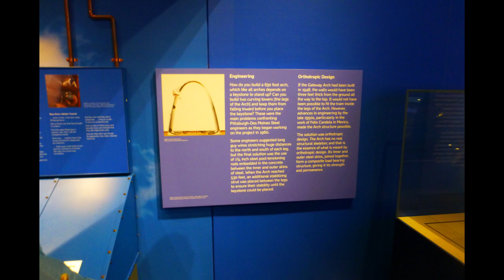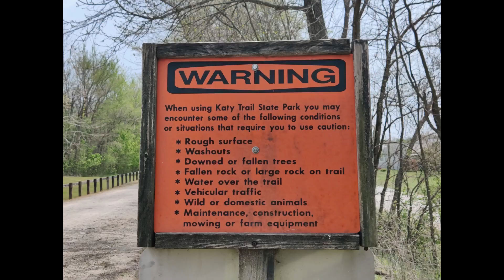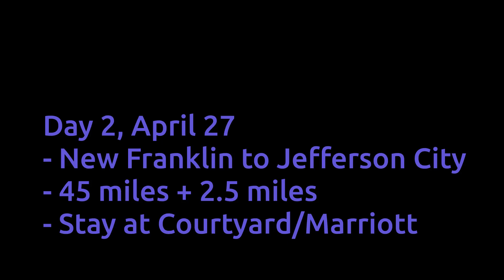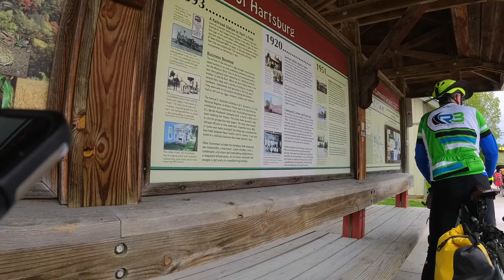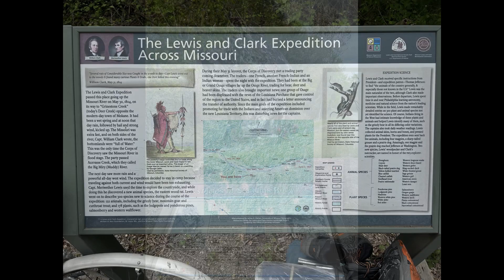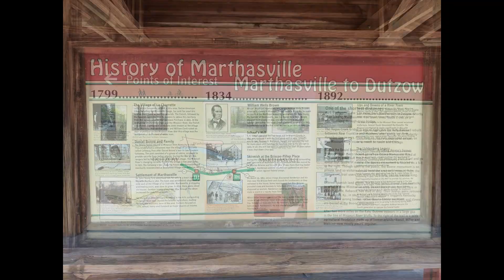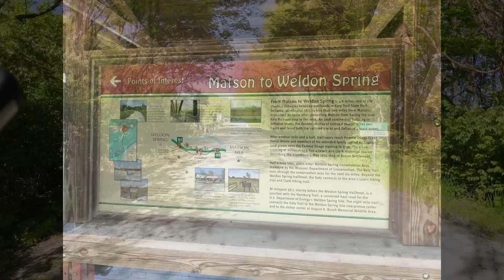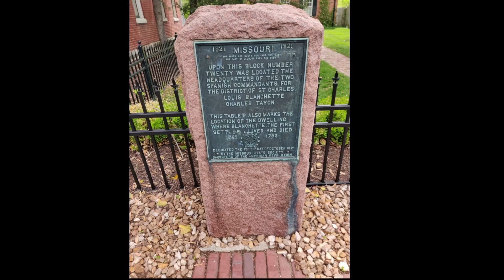Katy Trail Sedalia to St Charles, April 2023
Our group of four from Michigan completed the majority of the Katy Trail April 24-30 of 2023.
Edited with KDEnlive. Great program as far as feel and functionality, shame it crashed like 60 times while making this video.